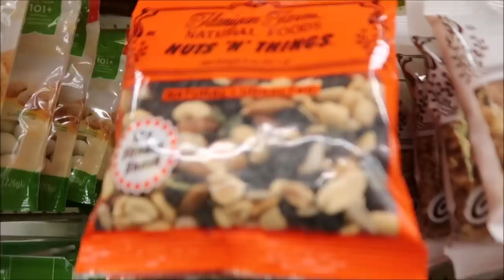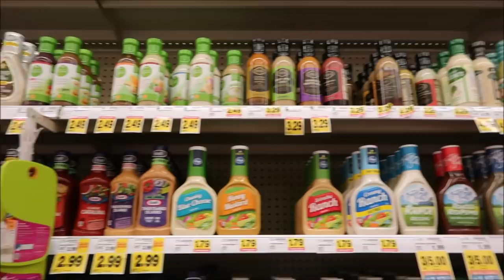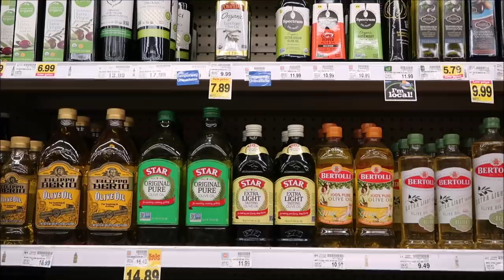Granny's Cooking Class #4 – Salad Basics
Making a salad is easy – make it your way and don’t take any sass from anyone. It’s super quick and requires very few tools.

Best thing about a salad is that it can contain whatever ingredients you like. Economical, fun, yummy.

PreOrder Granny's FASTasF*CK Cookbook

Jay David, Richard Wittenmeyer, Jeffrey Creech, Shawn Boltz, Lois Tedrow, Russia Bunny, Junebug Jeff, Tiffany Stratton, Austin O’Heron, Karl Schroeder, Myke O’Brien, Ashley K, Tara Parsons, Diana Hansen